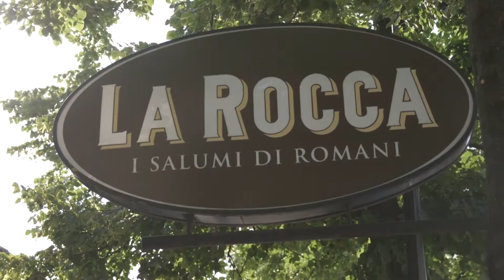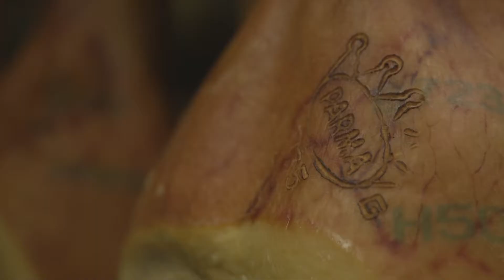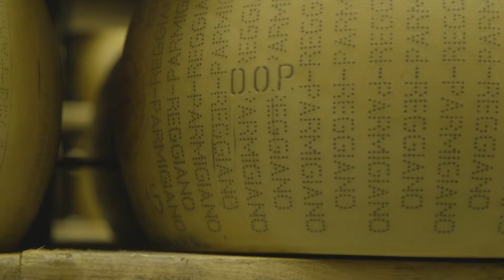Silvano Romani - Storytelling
Regia e realizzazione Nicola Gennari
Agenzia Iride Comunicazione